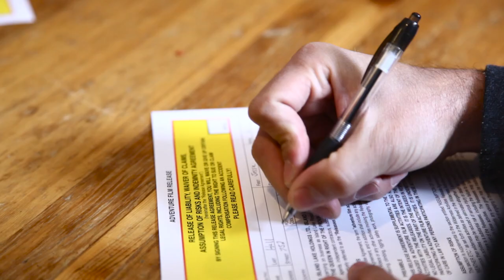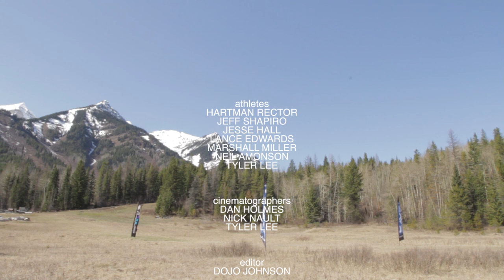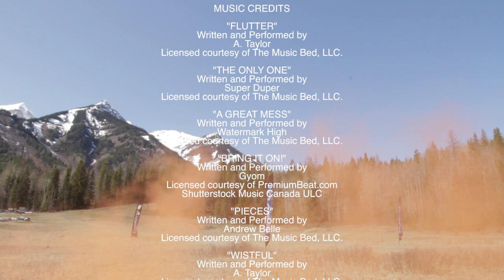WHY WE FLY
Ever wondered what goes through someone’s mind as they jump from a helicopter above the Canadian Rockies? Then ride along with the Team KAVU athletes as they wingsuit, skydive, and speedride above scenic Fernie, British Columbia.

WHY WE FLY features exhilarating point of view shots of the athletes in flight, along with footage of the raw beauty of mountainous B.C. But as visual stunning as it is, WHY WE FLY is much more than an extreme sport highlight reel. The documentary takes viewers beyond the visceral thrills to explore the emotions, technical preparation, motivations, and camaraderie of the athletes before, during, and after a jump. Come take a leap with these remarkable athletes.

MB01ZI3EHR8P6SB